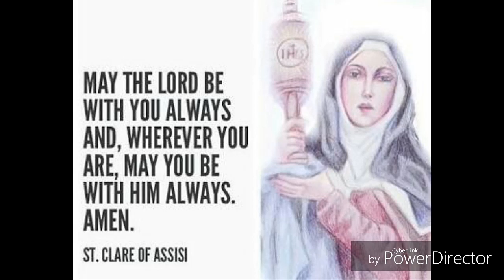Life Story of St Clare of Assisi...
Stephen Dsouza, discovering saints..